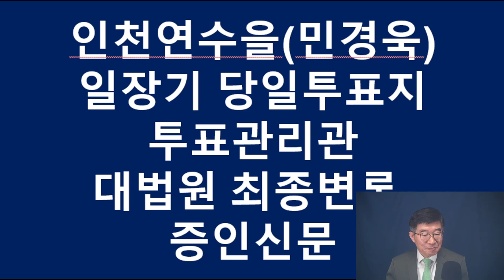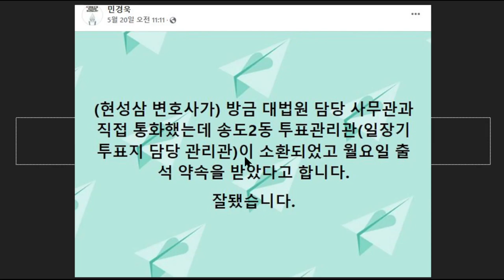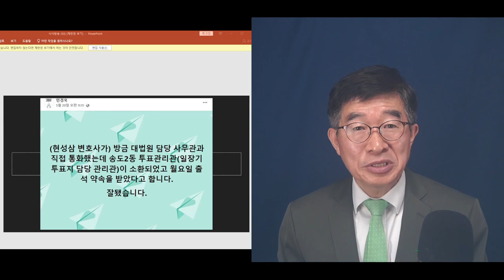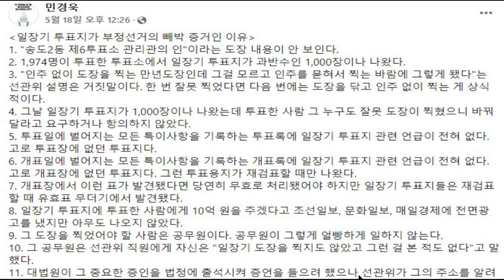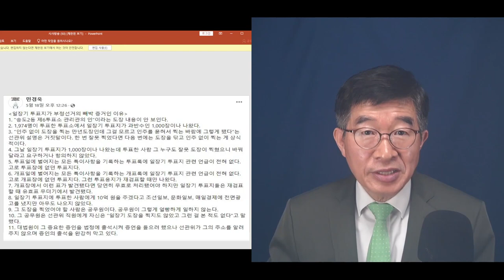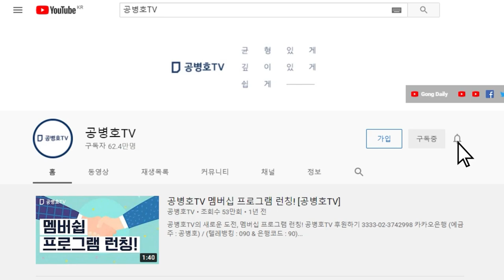"대법관들, 올바르게 하지 않으면" / 인천연수을, 민경욱 선거소송 최종변론 및 증인신문 / 증거물은 산더미처럼 쌓여있는데도 / 그들의 판결을 국민들은 주목 [공병호TV]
Bitcoin : 3MTW849AkP2ftLeSK2teZHMmzLu7Z83s9U